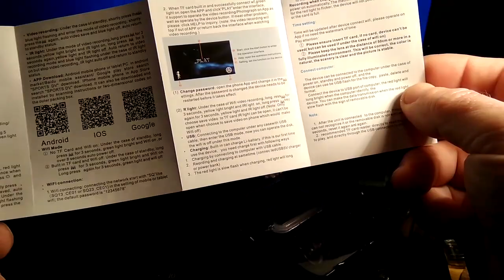SG907 с экшен камерой SQ23.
SG907 с экшен камерой SQ23. Решил проверить, широко обозреваемую мини экшен камеру SQ23, в использовании с квадрокоптером  SG907. Вес у камеры всего 25 грм., дрон должен легко с ним справиться, но как долго и как высоко он будет летать? Ну вот и узнаем.